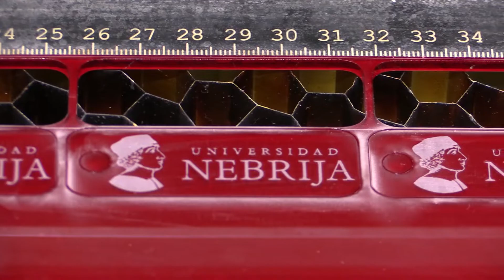Aula Nebrija 2019